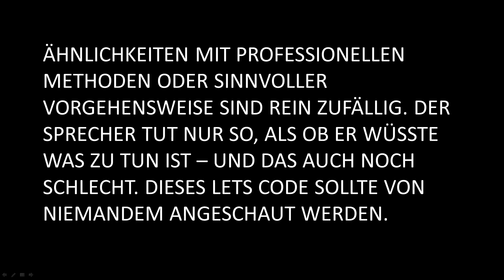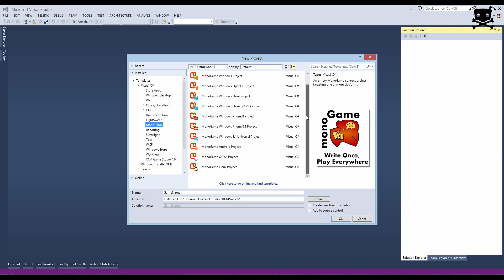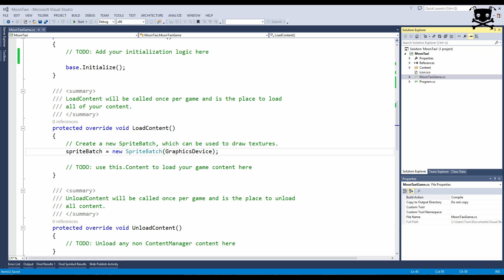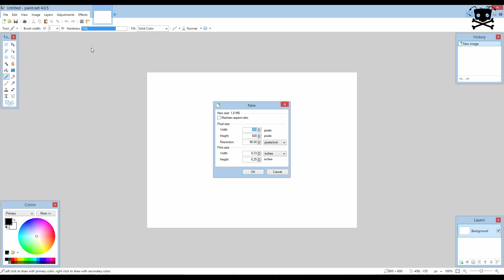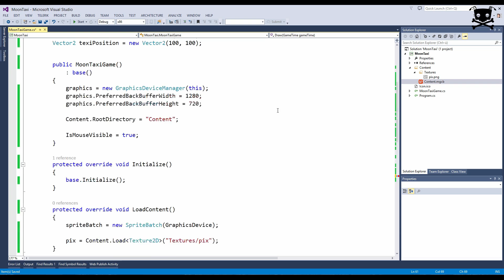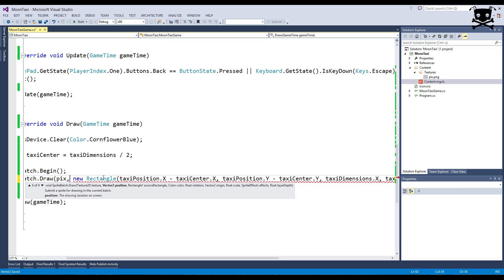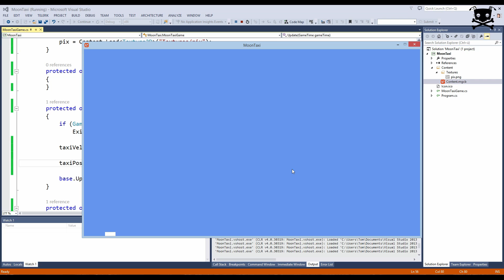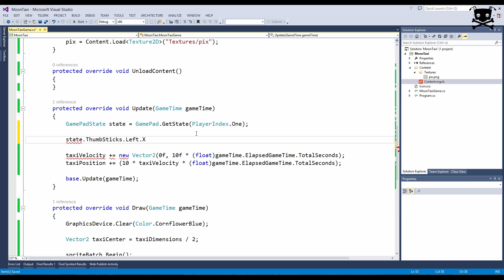Let's Code Moontaxi [01] - Erste Schritte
In einer spontanen Live Stream Session ist dieses Projekt hier wieder auf den Plan gekommen: Moon Taxi. Ein uraltes Projekt, das ich vor Jahren zu Demo Zwecken mal gemacht habe.

Es handelt sich dabei im Spielkonzept um ein ähliches Spiel wie Space Taxi auf dem C64. Man steuert ein kleines Taxi im gravitationsschwachen Raum mit Steuerdüsen und muss schellstmöglich alle Fahrgäste einladen.